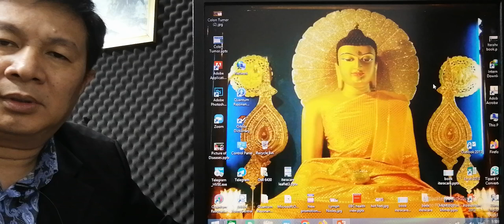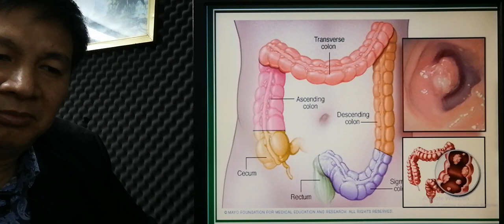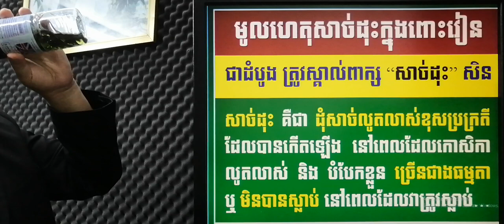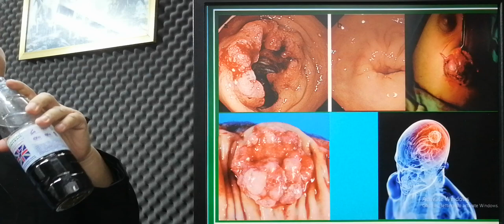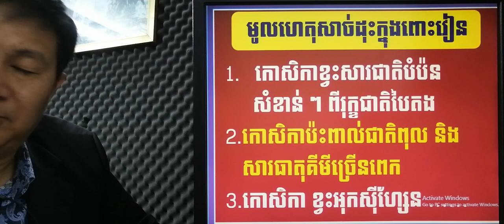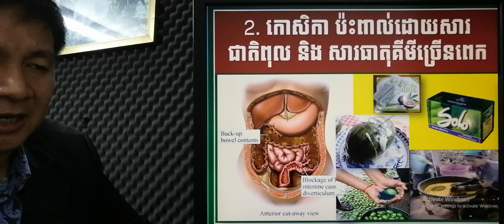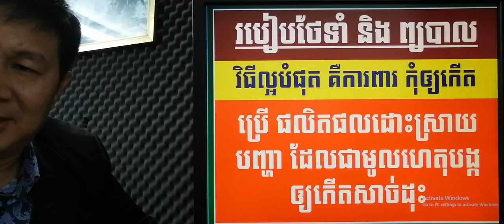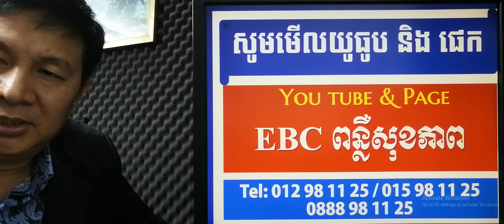EBC ពន្លឺសុខភាព - សាច់ដុំក្នុងពោះវៀន Colon Tumor - English (Pang Leehouv)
សាច់ដុំក្នុងពោះវៀន Colon Tumor ពន្យល់បកស្រាយដោយលោកគ្រូ ប៉ាង លីហ៊ៅ (Pang Leehouv) តំណាងក្រុមហ៊ុន អ៊ីប៊ីស៊ី (EBC)